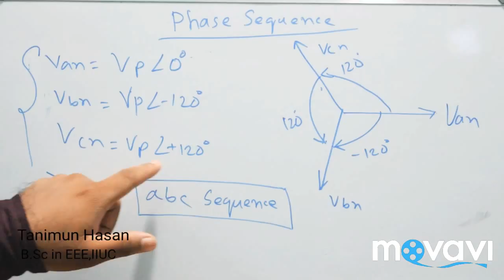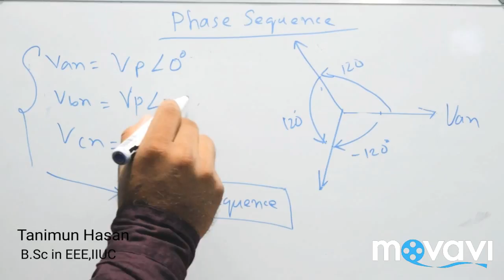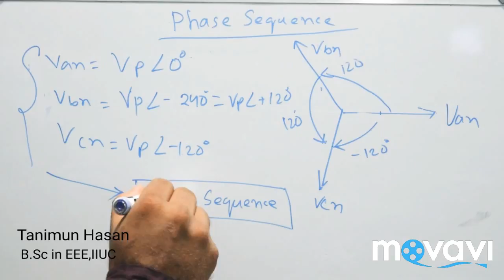[Balanced and Unbalanced Load]-Phase Sequence Lecture 01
Electrical Circuit II For Three Phase System. Balanced and Unbalanced Load